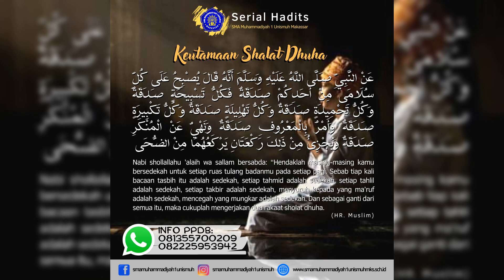Edisi Hadits (Keutamaan Shalat Dhuha)